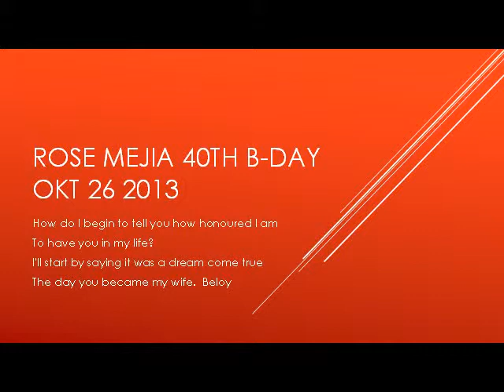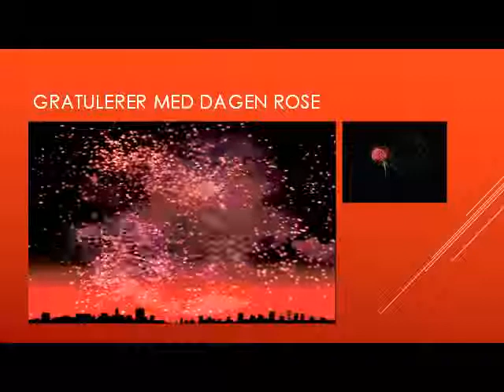Rose Mejia 40th B DAY 0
Rose 40th Bday presentation